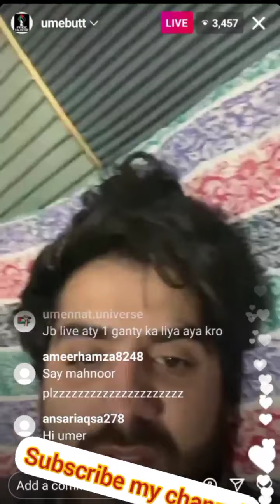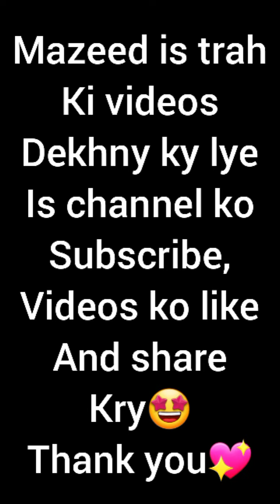Umer Butt Ny Instagram Live My Ali Butt Or Seher Hayat Ky Bary My Kya Kaha?